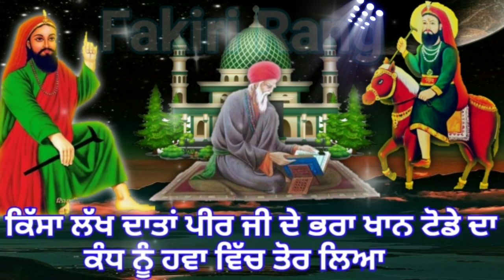Qissa Lakh Data Peer ji De Brother Khan Toda ji da | Karamat Lakh Data Peer | Peer Nigahe wala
Track Recorded and Produced By :- Fakiri Rang

2.

Dosto aj asi es video vich lakh data ji de bhra khan tode da qissa das rahe aa so must watch this video. .